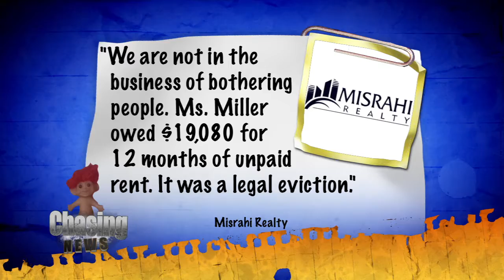Not Without My Trolls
Jen Miller was recently evicted from her Lower East Side apartment, which was not only her home but also New York City's first and only troll museum.

Without a place to go, a friend offered Jen gallery space for a limited time. But that time is up and Miller is in search of a new home for her collection.